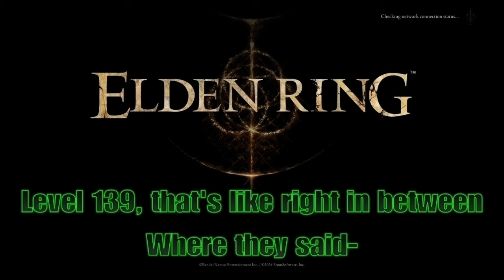This DLC Is Easy: Unhinged Elden Ring Pt. 1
I really hope you guys enjoyed, sorry I keep disappearing and then coming back, still no promise I'm staying, I love making videos but it is draining, so if you'd like to show me support, like and subscribe, maybe it'll motivate me to continue with YouTube.

Thumbnail by AlexSavenije on Newgrounds

0:00 Intro
1:03 Realm Of Shadow
4:25 Blackgaol Knight
13:00 Rellana
19:58 Hippo
26:20 Dancing Lion
31:20 Romina
34:57 Ancient Dragon Man
36:58 Putrescent Knight
44:49 Gaius
49:40 Jori
52:47 Midra